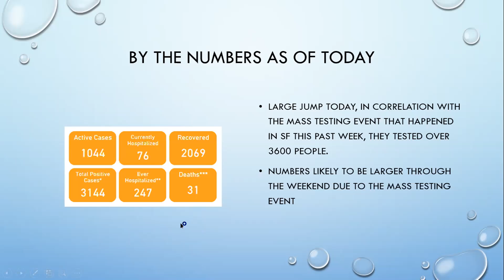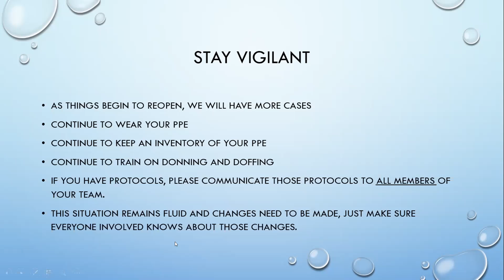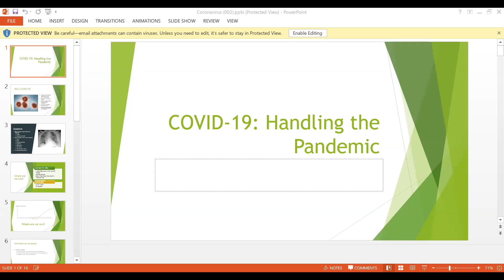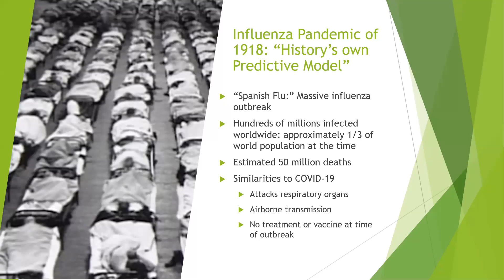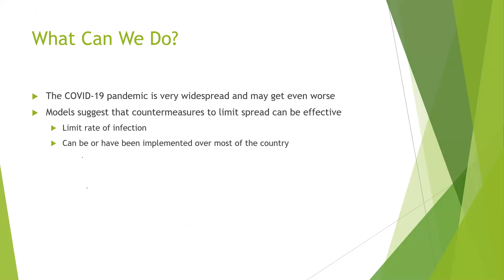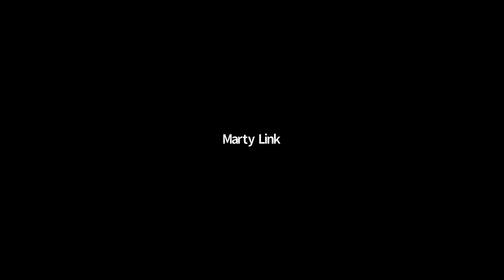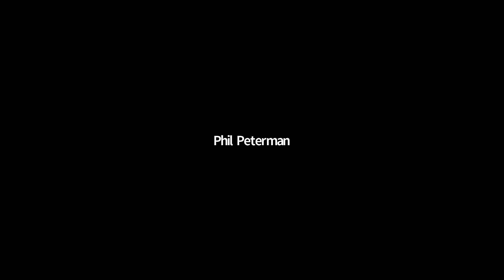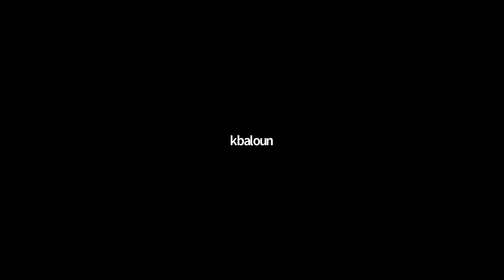May 8th, 2020 EMS Webinar